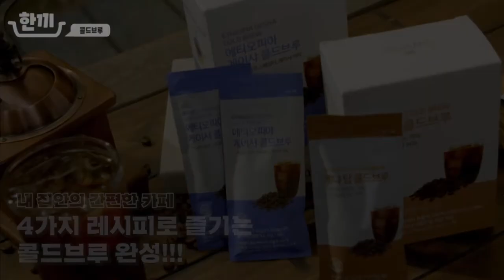Cold Brew with Atomy ingredients - Korean